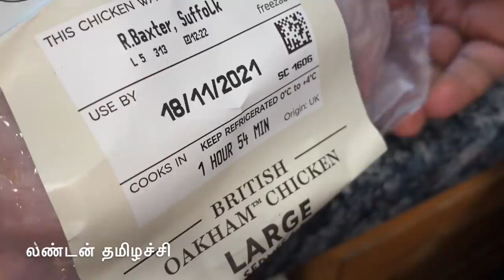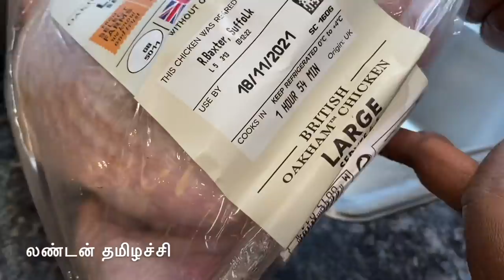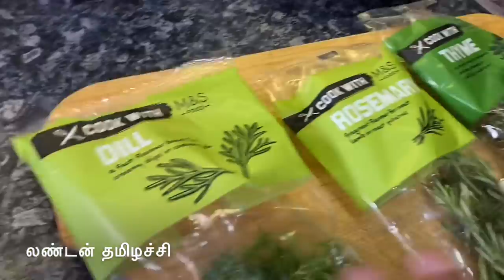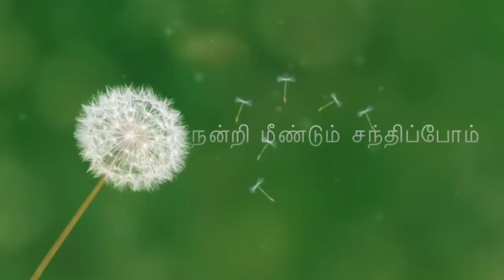🐓 முழு கோழி ரோஸ்ட் விருந்து/ Chicken roast dinner with chocolate brownie /Tamil vlog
In this video I have showed chicken roast recipe in English style. It’s very easy to prepare but delicious.

Roast chicken is chicken prepared as food by roasting whether in a home kitchen, over a fire, or with a rotisserie (rotary spit). Generally, the chicken is roasted with its own fat and juices by circulating the meat during roasting, and therefore, are usually cooked exposed to fire or heat with some type of rotary grill so that the circulation of these fats and juices is as efficient as possible. Roast chicken is a dish that appears in a wide variety of cuisines worldwide. Thanks Wikipedia

Follow me in Face book as:
London THAMIZHACHI.